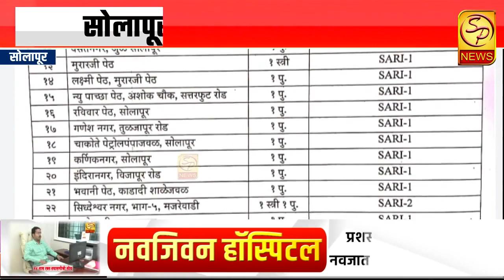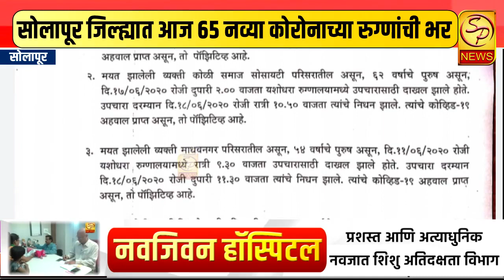सोलापूर जिल्ह्यात आज 65 नव्या कोरोनाच्या रुग्णांची भर | तर आज 92 जन कोरोनामुक्त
SP NEWS